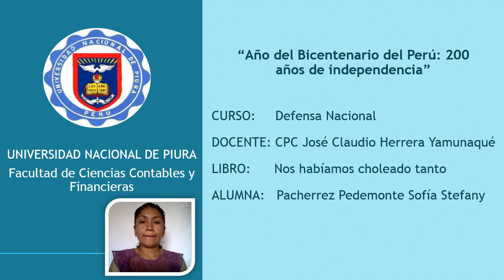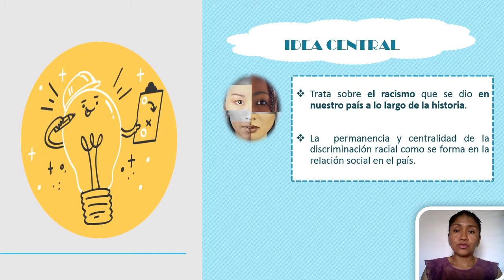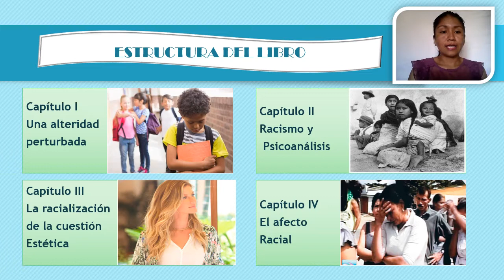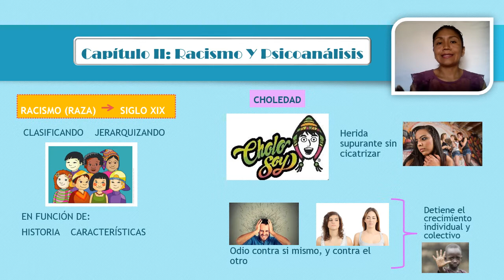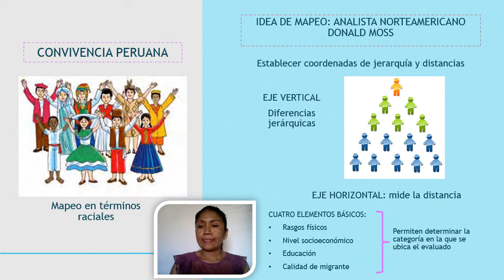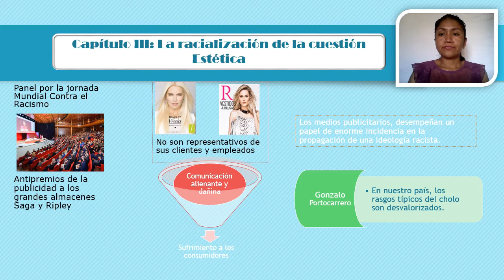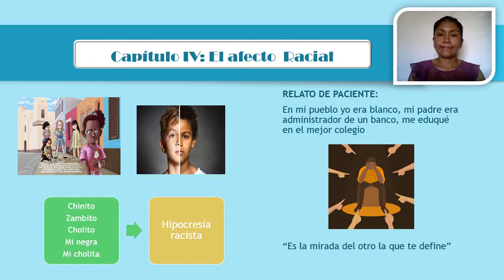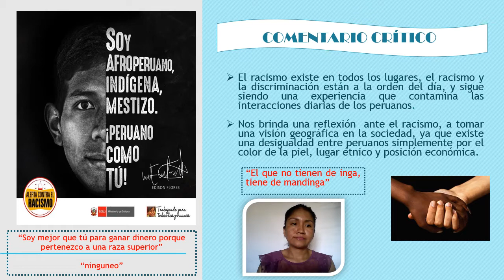Análisis Libro NOS HABIAMOS CHOLEADO TANTO, docente Claudio Herrera Yamunaque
Análisis Libro NOS HABIAMOS CHOLEADO TANTO, docente Claudio Herrera Yamunaque, Facultad de Ciencias Contables y Financieras; Universidad Nacional de Piura, alumna PACHERREZ PEDEMONTE-SOFIA STEFANY